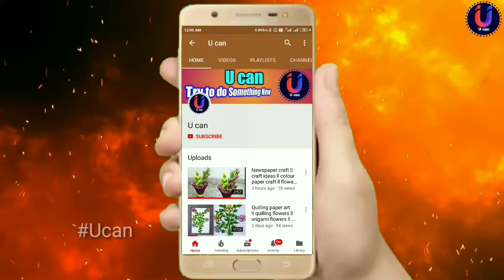Craft ideas ll colour paper craft ll Wall hanging ll diy paper craft ll lantern making l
Wall hanging
Beautiful lantern

New technology related ideas, projects. I am not a pro but, will tell you what i know. Be Creative Now !